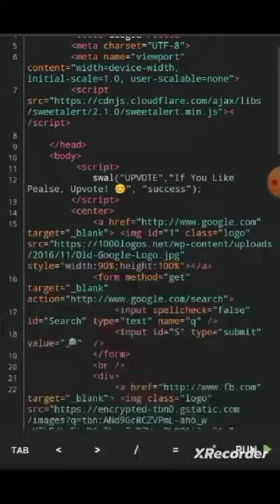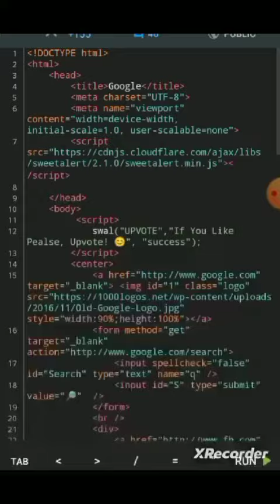My Google App any app in own google.HTML web & app code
one click full app. any apps links added in html  one click Heidfeld 🌹

Shopping 👉
amazon